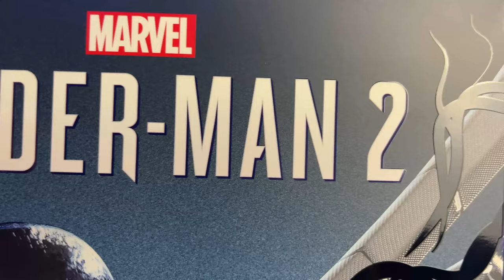Hot Toys 1/6 Spiderman Black Suit Symbiote Marvel's Spiderman 2 PS5 Unboxing & Review ITA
Recensione del nuovo Spiderman Simbionte dal videogioco di Insomniac per Playstation 5!

▬▬▬▬▬ Capitoli ▬▬▬▬▬
00:00 - Box e Unboxing
01:20 - Introduzione
02:20 - Accessori
02:54 - Zampe di ragno meccaniche
03:23 - Braccio con simbionte
04:00 - Ragnatele
04:40 - Cover per i fori di alloggiamento delle zampe
05:21 - Webwings
06:10 - Mani intercambiabili
08:04 - Body, Proporzioni, Tuta, Headsculpt
13:30 - Articolazioni
15:54 - Confronto con gli altri Spiderman
16:57 - Posing
17:39 - Considerazioni finali e Conclusione